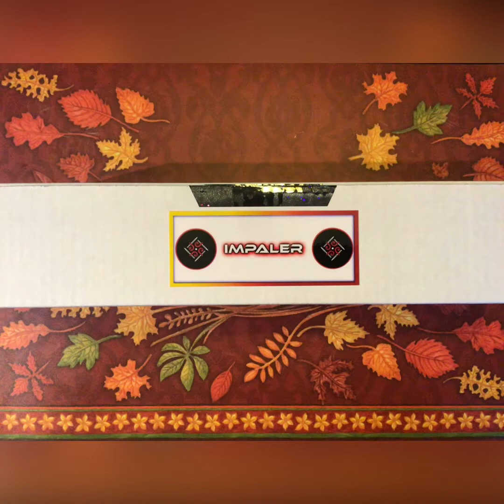Custom Impaler’s BIMO Knives | Throws and Trickshots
These are my second custom knives from BIMO. That should tell you enough right there. Great quality and attention to detail.

Enjoy and...

God bless!